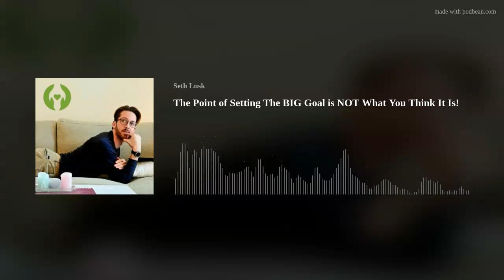The Point of Setting The BIG Goal is NOT What You Think It Is!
This week I want to talk with you all about setting BIG goals for ourselves. There is a reason why so many of us do not do it. There is even still another reason why those who do it, give up... Hint, it has to do with the story you have surrounding the point of setting the goal in the first place. There is also a reason why it is IMPORTANT for you to set the BIG goal and not just keep setting small goals for yourself. I open up this conversation for you all in this week's podcast. I bring you some clarity, insight, and a ton of passion... So get comfy, tune in, and listen up. You DO NOT want to miss this!
My Book on Amazon-
(American Market)